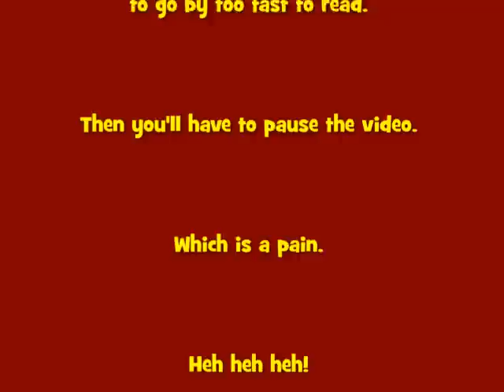The Balloon Blast Video Show! Episode 34, December 21, 2012.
In this week's installment, Sam shows us four different Christmas hat designs, Scott does a quick review of Matt Falloon's new PDF balloon instructions, and some other stuff probably happens as well.

We also have a few copies of the TWELVE Dvd project still available.